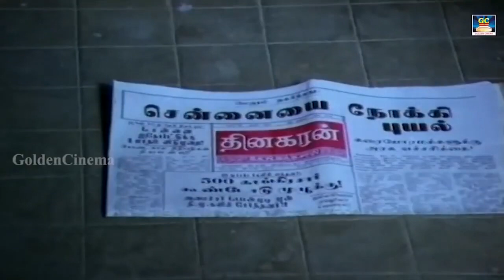அந்த சொம்பு தண்ணிய கொஞ்சம் குடே குழுச்சுக்குறேன் | Thangamana Purushan | Manorama comedy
Movie Name  :Thangamana Purushan

Thangamana Purushan | Tamil super Hit Comedy Movie | S.V.Shekher,S.S.Chandran | Ilayaraja | Ramanarayanan
Thangamana Purushan Tamil Movie Comedy Scenes
Thangamana Purushan Tamil full comedy Movie
Staring : S.V.Shekher,, Rekha, Manoramma, S. S. Chandran, Venniradai Moorthy, Kovai Sarala
Director : Ramanarayanan
Music Director : Ilayaraja
Released year : 1989

Movies
ShortFilms
Special Programs
Events
Movie News